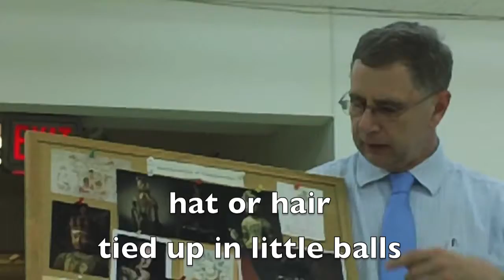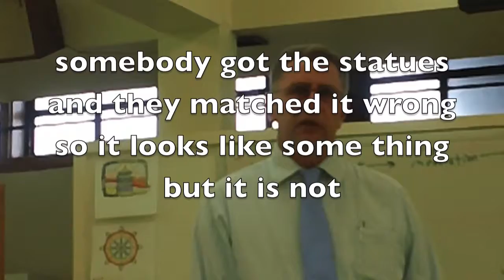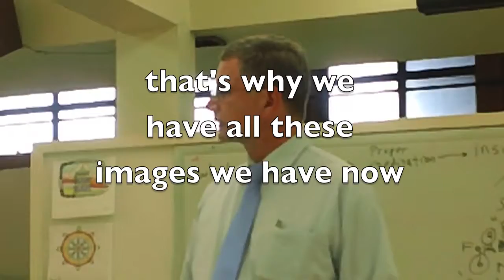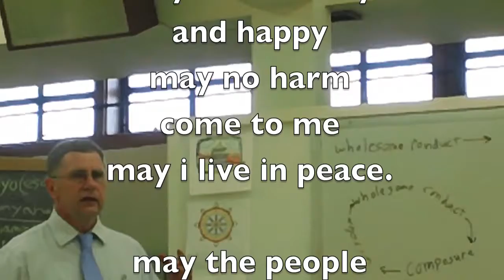20120702-1400-no.5-gregory gibbs-se-pdx-jodo-shinshu-buddhism-2-foot-koryuji-gandhara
thursfifthfifth55th